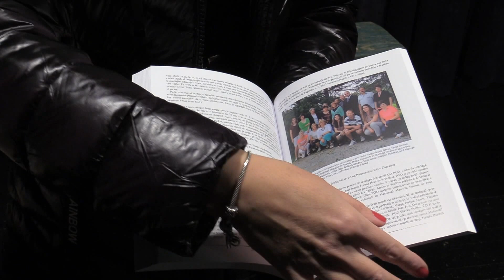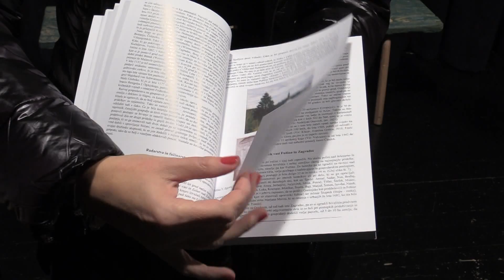Predstavitev knjige Fužina in Zagradec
ZAGRADEC - Ta veseli dan kulture so v Zagradcu v suhokranjskem delu ivanške občine obeležili na najlepši način – s kulturno prireditvijo, ki so jo soustvarili številni domačini in s predstavitvijo knjige Fužina in Zagradec skozi čas in spomine avtorja Ivana Janeza Rošlja.